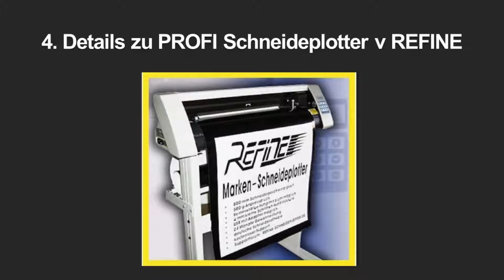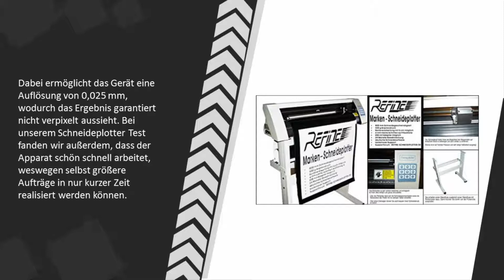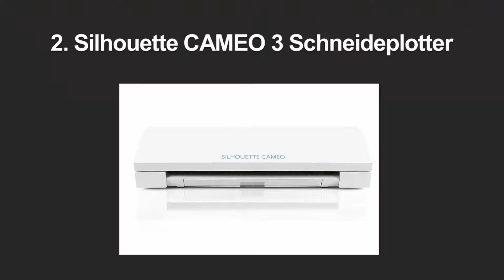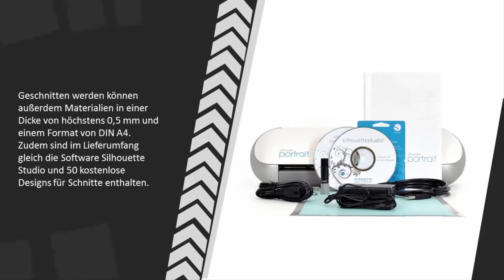Beste Unser Schneideplotter Test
Hier ist die Liste von 5 Beste Unser Schneideplotter Test.

1. SilhouetteSchneideplotter Portrait

2. Silhouette CAMEO 3 Schneideplotter

3. Brother ScanNCut CM300 Hobbyplotter mit Scanner

4. Details zu PROFI Schneideplotter v REFINE EH 720 USB

5. ORGINAL REFINE Schneideplotter EH 1351 135cm